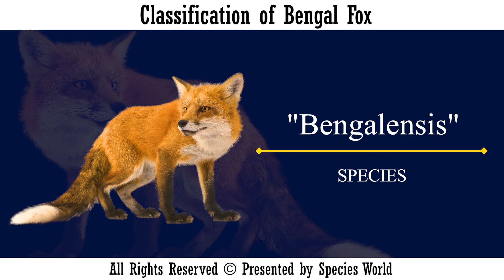Bengal Fox Classification || Speaker Tejaswini Shukla || Biology Mentor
Speaker - Tejaswini Shukla ||

Editor - Jai Prakash ||

The Bengal fox, also known as the Indian fox, is a fox endemic to the Indian subcontinent from the Himalayan foothills and Terai of Nepal through southern India, and from southern and eastern Pakistan to eastern India and southeastern Bangladesh.